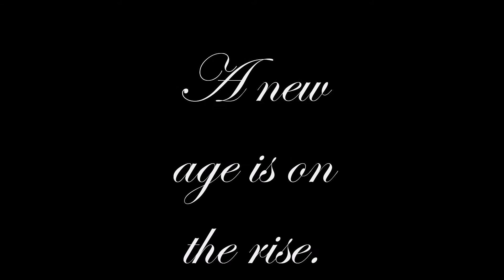Leopard Chief||channel evolution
my evolution.